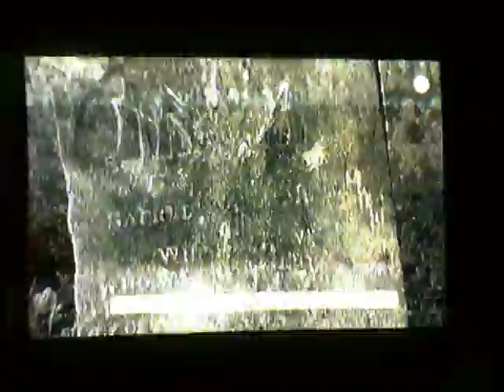Moonfleet And Other Stories documentary Germany Sat 1, part 2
That is in the graveyard near the church where the young Trenchard found the hole to step into the underground room to the grief of the Mohunes and hided himself behind the coffin of Blackbeard as I meant to understand.